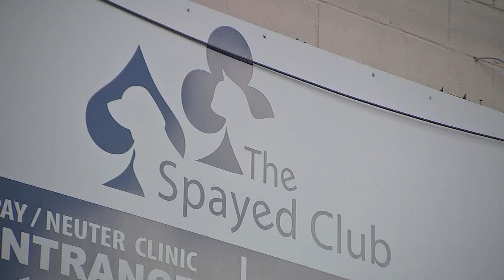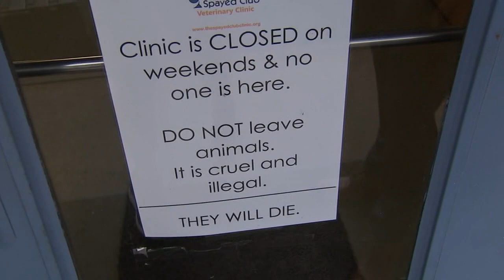Kittens left to die in sealed bins in Delaware County; police search for suspect